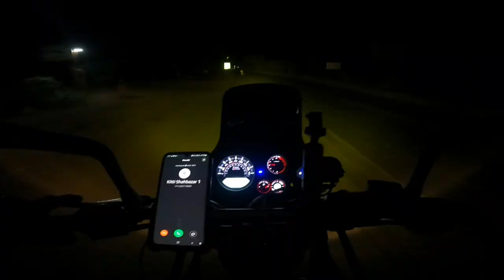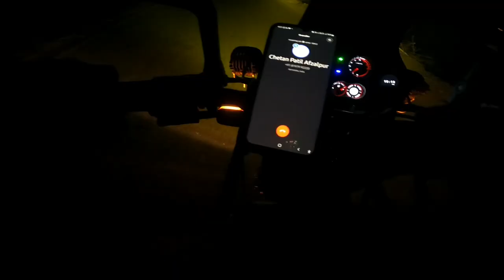KALABURGI ಇಂದ ಅಫ್ಜಲ್ಪುರ್ ಹೋಗ್ ರೋಡ್ ಹಾಳ್ ಆಗ್ಯದ... @ka32_travelling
ನಮ್ಮ ಕಲಬುರ್ಗಿ ಇಂದ ಆಫ್ಜಲ್ಪುರ್ ಹೋಗಬೇಕು ಅಂದುರ್ ನಮ್ಮ ಜೀವ ನಮ್ಮ ಕೈದಾಗ ಹಿಡ್ಕೊಂಡು ಹೋಗಬೇಕು ಅಷ್ಟು ಹಾಳ್ ಆಗ್ಯದ ರೋಡ್ ಯಾರು ಕೇಳೋರು ಇಲ್ಲ.